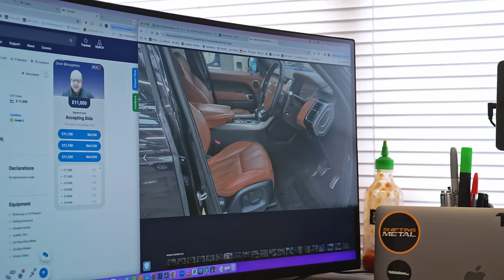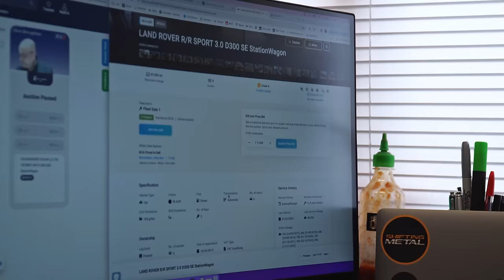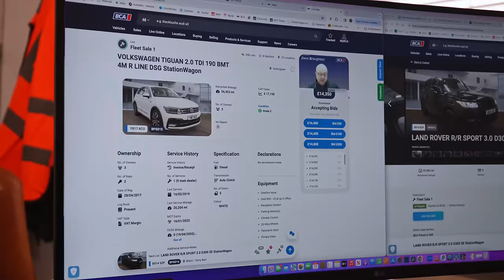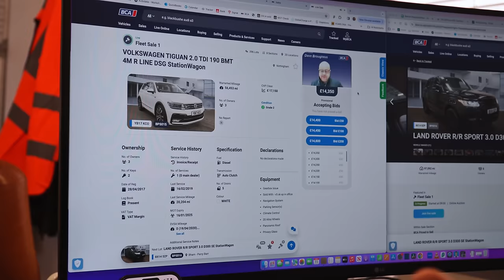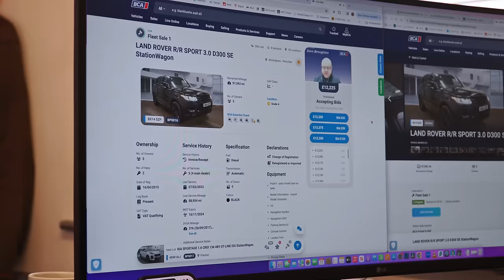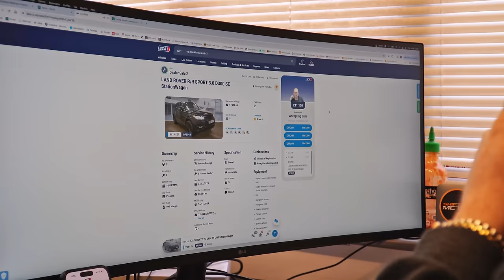Are Range Rover Auction Prices Still At Rock Bottom? 📉📈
I'm trying to buy a Land Rover while the market is down. But something tells me it's trending upwards again now! Join me as I try to buy an import Range Rover Sport (Madness I know)